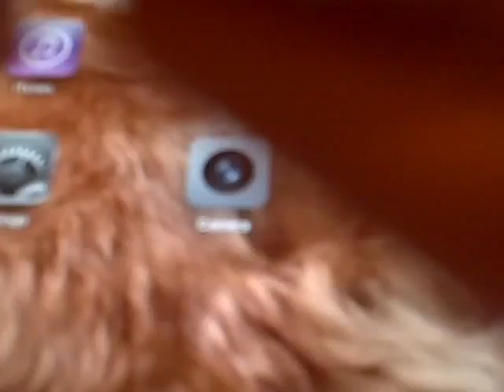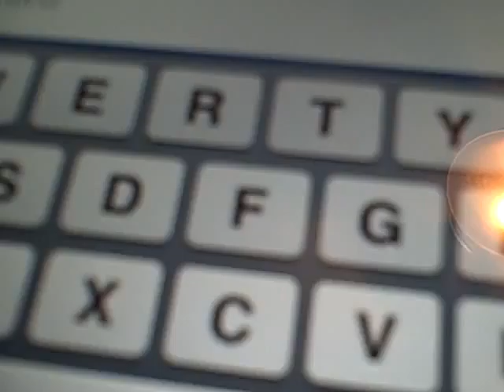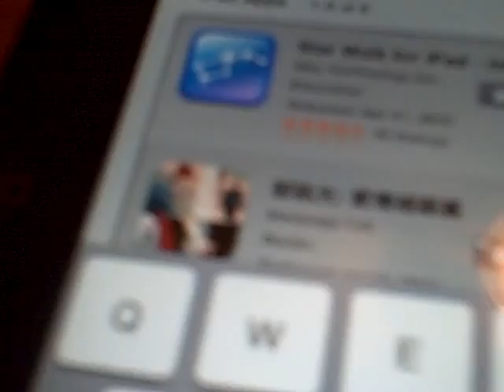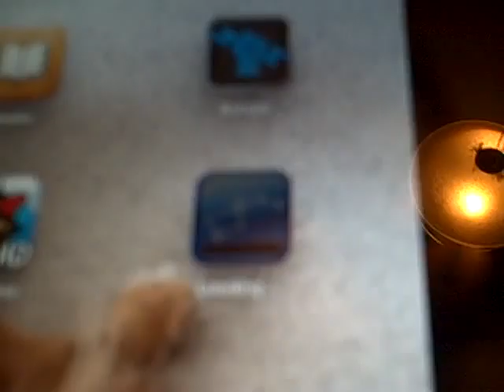ipad features part 2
here is the features for the ipad 2 part 2 sorry i did not soun loud turn your computer up to were you can here it